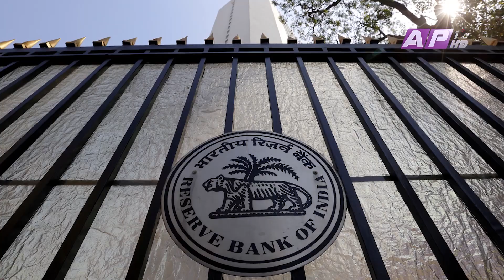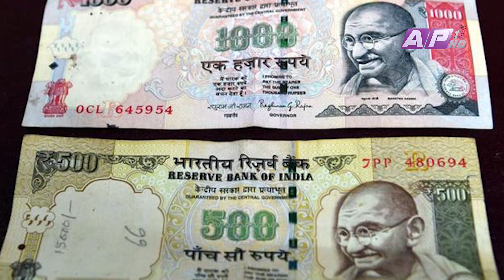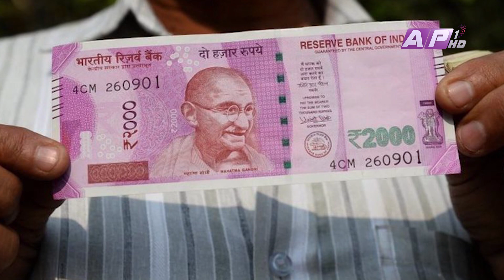AP REPORT | दुई हजार रुपैयाँको नोट फिर्ता लिने घोषणा गरेपछि भारतीय अर्थतन्त्र तंरगित | AP1HD